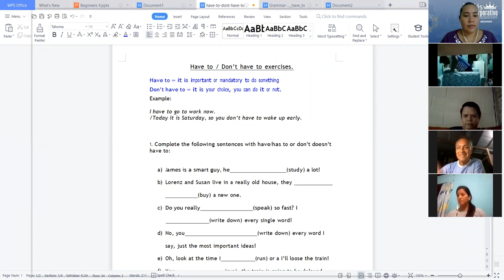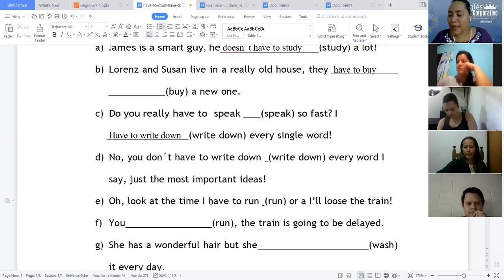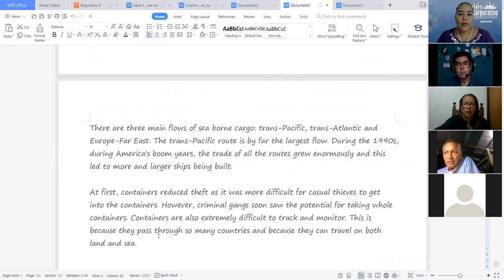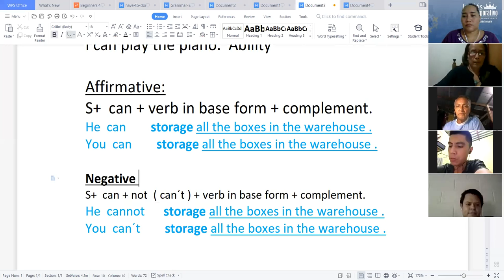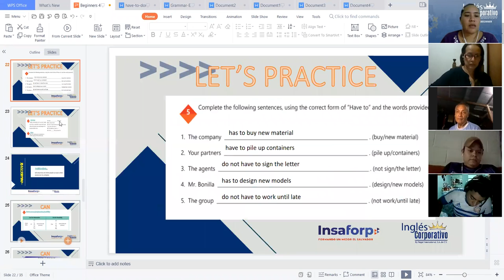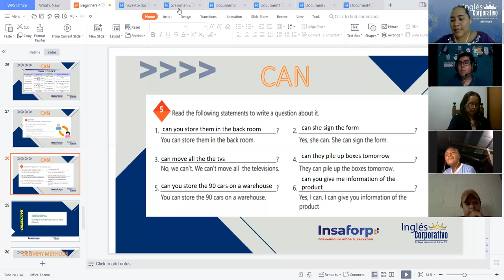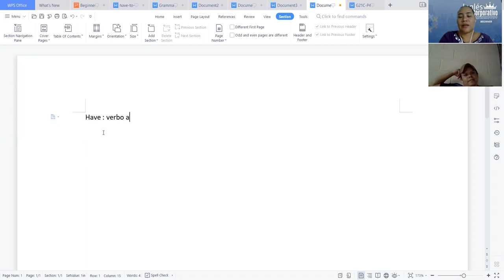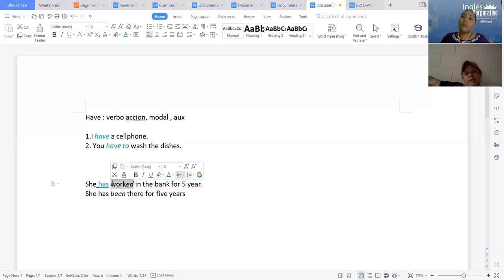Ingles Corporativo-Can for information and posibility - Videoconference 3